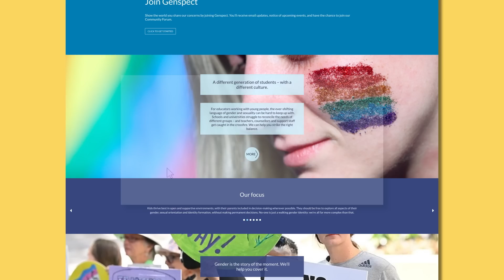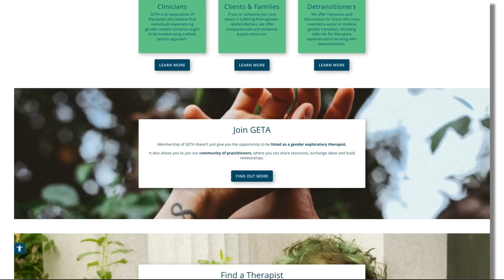EP 129: Is "Gender-Affirming Care" an Oedipus Trap?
In this episode, Stella & Sasha explore the concept of an Oedipus Trap, inspired by a podcast with Megan McArdle (see below). Sasha and Stella apply this psychological concept to the issue of childhood transition and how so many people involved might refuse to face their own mistakes or acknowledge their own accountability to the consequences of gender-affirming care.

In her opinion piece for the Washington Post (linked below), Megan McArdle describes the oedipus trap as “There are some mistakes no one can live with, no matter how innocently they were made…Thus the trap: If you have made such a mistake, it is obviously better not to know you have done so.” The origin of the concept comes from the story of Oedipus from Greek mythology (linked below).

In their conversation, Stella & Sasha speak delicately, but candidly about reconciling the choices and actions of affirmative clinicians, as their stories and experiences can offer valuable insights for reflection and learning around the harm vs. benefit analysis of youth gender transition.

Links:

Pre-Order When Kids Say They’re Trans: A Guide for Thoughtful Parents

Attend Our Live Event – When Kids Say They’re Trans: Weekend of Workshops | September 21-24, 2023

Parents with Inconvenient Truths about Trans: Tales from the Home Front in the Fight to Save Our Kids

The Washing Post Article
Opinion | What the world can learn from a lobotomy surgeon’s horrible mistake

Episode 104 — No Time to Think with Hannah Barnes: The Downfall of GIDS at the Tavistock

Episode 112 — Jamie Reed: “Every Ethical Line I Drew Was Walked On… We Are Hurting People”

to explore more content, access additional resources, or to join our listener community.

Chapters
00:00 Weekend of Workshops
01:09 Episode Begins
06:00 What's going to happen as clinicians realize something went very wrong here?
08:02 The story of Oedipus
09:40 Some people have to look the other way to survive
22:15 “The first principle is not to fool yourself and you’re the easiest person to fool”
34:30 Sasha talks about some conflicted feelings
54:30 Medical transition isn’t just a personal choice, it's also a societal choice
59:00 Sasha and Stella read some reviews